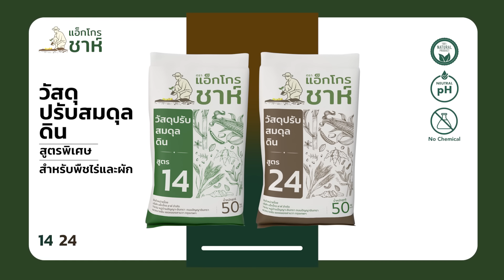แปลงผักเงินล้าน ราคาดีกำไรงาม I คริต-อิน-สวน x แอ็กโกร ชาห์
บอกเลยว่าถ้าพ่อคริต ลงมือทำอะไรซักอย่าง คือจริงจังมุ่งมั่นตั้งใจมาก
ความตั้งใจที่จำทำปุ๋ยออกมาขายเอง เพราะอยากให้คนไทยได้กินผลผลิตจากการเกษตรที่ปลอดสาร สุขภาพก็จะดี ได้สารอาหารเต็มที่ที่ควรจะเป็น ในมุมกลับเกษตรกรผู้เพาะปลูก ก็ไม่ต้องเสี่ยงกับสารเคมีจนต้องล้มป่วย และแน่นอนต้องมาช่วยในจุดที่สำคัญที่สุด คือผลผลิตที่ได้คุณภาพ ขายได้ราคาดี กำไรงาม และ ลดต้นทุน
วงจรทั้งหมดจะเกิดขึ้นได้ก็เพราะการเลือกใช้ปุ๋ยใช้วัสดุเพาะปลูกที่ถูกต้อง เป็นไปตามวงจรชีวิตของสิ่งที่ปลูก ได้มาตฐาน ทั้งนี้ต้องลงมือทำให้พี่น้องชาวเกษตรกรได้รู้ได้เห็นว่าการปรับให้วงจรกลับมาเป็นไปตามธรรมชาติ ด้วยวัสดุปรับสมดุลดิน และ กรดอะมิโนพลัส ตราแอ็กโกร ชาห์ แบรนด์ของพ่อคริต อย่างเช่นที่ฟาร์มบอย&ซัน อ.บางซ้าย จังหวัดพระนครศรีอยุธยา พ่อคริต และทีมงานส่งเสริมการเพาะปลูก เข้ามาดูปัญหา แก้ไข ปรับปรุง บำรุงรักษา ให้กับแปลงนี้ เพื่อที่ได้ผลลิตที่ดีมีมาตรฐาน ยิ่งปลูกเพื่อกินสด ยิ่งต้องส่งเสริมให้ลดการใช้สารเคมี ซึ่งต้องขอบคุณฟาร์มบอย&ซัน และชาวเกษตรบางซ้าย ที่ร่วมมือร่วมใจลดการใช้สารเคมี เพื่อให้คนไทยได้กินของดีปลอดสาร ตัวฟาร์มเอง ก็ได้ผลลิตที่ดี ขายได้ราคาดี กำไรก็งาม คนปลูกปลอดภัย คนกินเองก็ปลอดภัย ต้นน้ำ-ปลายน้ำ ถ้าเราช่วยกัน มองไปในทางเดียวกัน เชื่อว่าเราทำได้ บ้านเราจะได้มีแต่ของดีกิน สุขภาพดีกันถ้วนหน้า และเกษตกรก็มีความมั่นคงยั่งยืน

สำหรับใครที่สนใจ อยากทำเกษตรที่เลี่ยงการใช้สารเคมี และยังได้ผลลัพธ์ที่ดี มีคุณภาพ "วัสดุปรับสมดุลดิน" แอ็กโกร ชาห์ ที่ออกแบบมาเป็นพิเศษ  พืชใบพืชผัก เสริมด้วย "อะมิโนพลัส" ตรา แอ็กโกร ชาห์ ยิ่งทำให้คุณภาพดียิ่งขึ้น ถ้าเป็นข้าวก็เมล็ดเต็มรวง ถ้าเป็นผัก ก็ใบหนาได้น้ำหนัก ขายได้ราคา กำไรงาม

แอ็กโกรชาห์ สูตรพิเศษสำหรับข้าวพืชไร่และผัก
สูตร14 ราคา 620.- สูตร24 650.-

อะมิโนพลัส สูตรพิเศษสำหรับผัก 495.-
อะมิโนพลัส สูตรพิเศษสำหรับข้าว 495.-
อะมิโนพลัส สูตรพิเศษสำหรับผลไม้ 525.-

ติดตามช่องทางอื่นๆได้ที่
Facebook: Agro Shah แอ็กโกร ชาห์